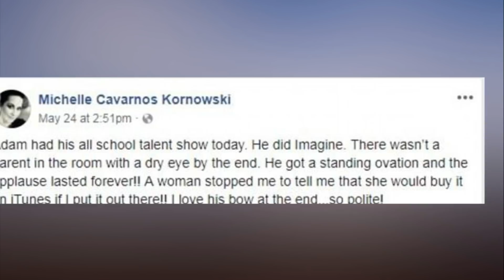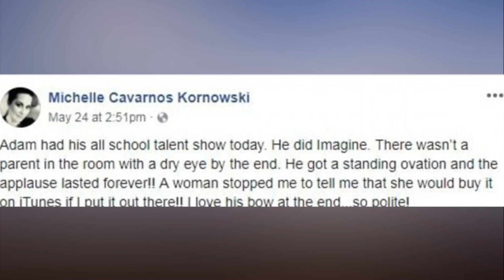Showstopping moment fourth grader wows cla ssmates with stirring rendition of John Lennon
No need to Imagine!: Showstopping moment fourth grader wows classmates with stirring rendition of John Lennon classic. A fourth grader is wowing the web with his heartfelt rendition of John Lennon's Imagine.

Proud mom Michelle Kornowski captured video of her son, Adam, performing the song during the talent show at Lakeside Elementary in Chisago City, Minnesota, on May 24.

Michelle posted the clip on Facebook and wrote that, 'There wasn’t a parent in the room with a dry eye by the end.